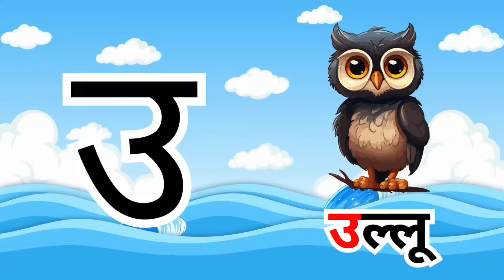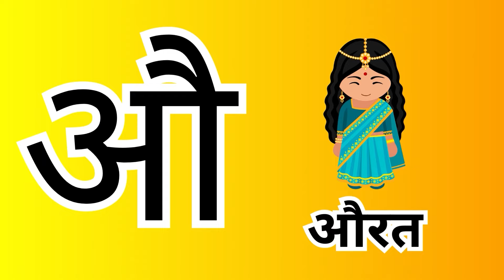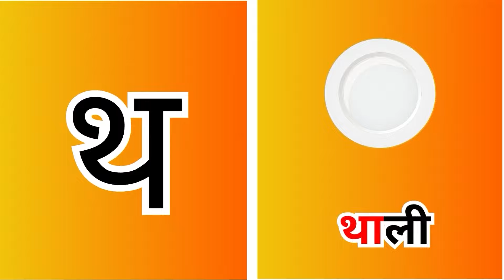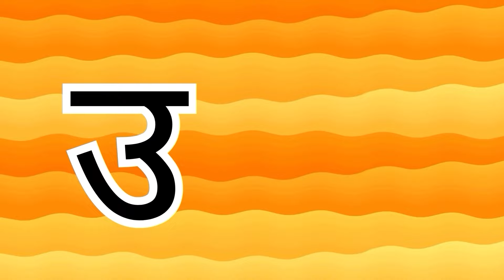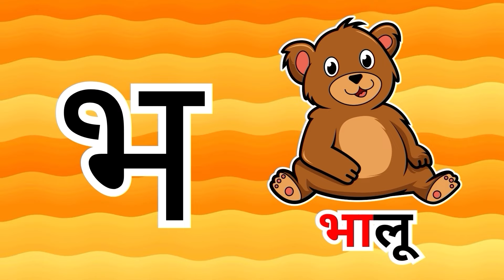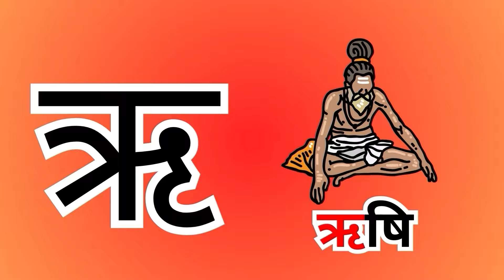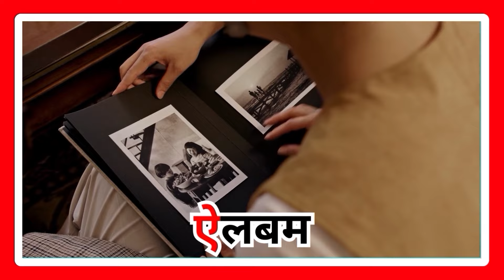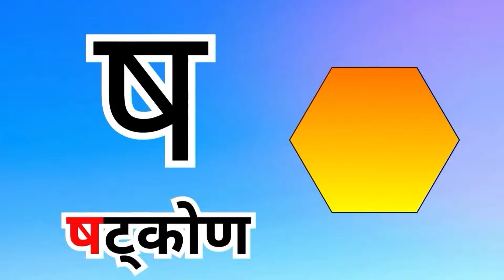अ से अनार, आ से आम, हिंदी वर्णमाला | Hindi Varnamala Nursery Rhymes for Kids #150